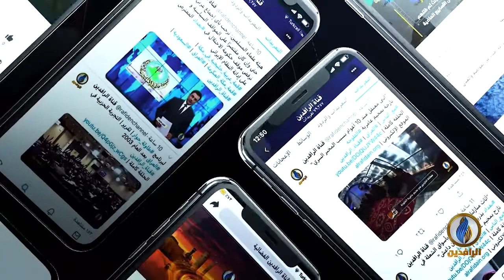مداخلة توفيق حميدي بشأن الانتهاكات التي تقوم بها ميليشيا الحوثي في اليمن